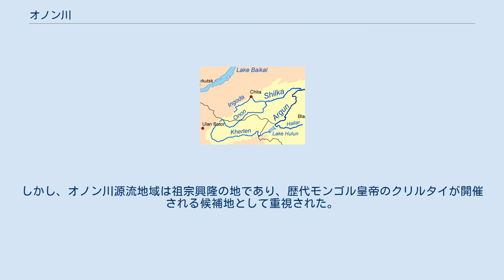オノン川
オノン川の位置 アムール川とその支流 オノン川上流、チンギス・ハーンの生誕地と伝えられる場所 オノン川（オノンがわ、モンゴル語：Онон гол、 ᠥᠨᠥᠨ ᠭᠣᠣᠯ 転写：Onon γoul、オノン・ゴル）は、モンゴル国ヘンティー山脈のブルカン山を源流とする黒竜江（アムール川）の支流である。
流域面積96,200km2。
漢名は斡難・鄂嫩・敖嫩などで表記される。
現在は「オノン」だが、古くは「オナン川」と呼ばれ、『元朝秘史』では冒頭にオナン・ムレン（オナン川）斡難 木舌漣 Onan Müren、『集史』でも رودخانه اونن rūdkhāna-yi Ūnan として表れる。
隣接するヘルレン川がヘンティー山脈の南麓を流れるのに対し、オノン川は山脈の北側を流れる。
 北東へ流れ、ロシア国境を越えてシベリアのザバイカリエ地方へ入り、1,032kmを流れた後にシルカ川に合流する。
 モンゴルのチンギス・カンは、流域内のデリウン＝ボルダク（現モンゴル国北東部）にて誕生したとされ、彼による1206年（太祖1）のクリルタイ・第二次即位（モンゴル帝国建国）もこの川の源で行われた。
 チンギス所縁の地であったが、モンゴル全土の統治には東に寄り過ぎていたため、オゴデイの時代に拠点をケレイトの本拠地であったカラトンに移り、カラコルムが建設されてそこが首都となった。
しかし、オノン川源流地域は祖宗興隆の地であり、歴代モンゴル皇帝のクリルタイが開催される候補地として重視された。